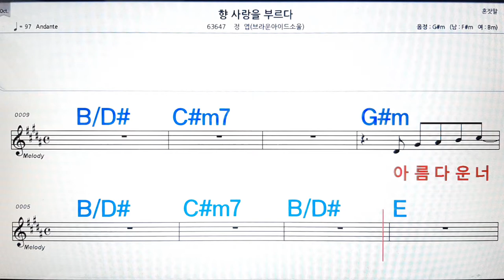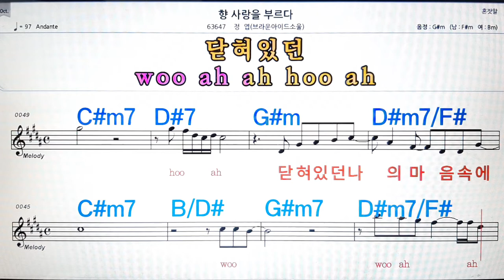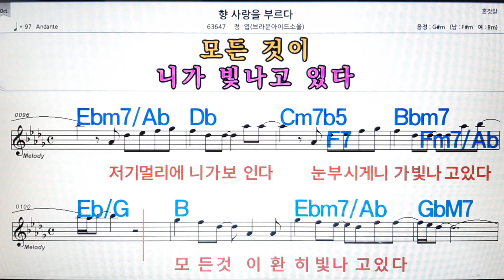향 사랑을 부르다/정엽(브라운아이드소울)💋노래방, 악보,반주, 가라오케 ,코드, 가사 .💖Karaoke, Sheet music ,Chord, Lyrics ,MR